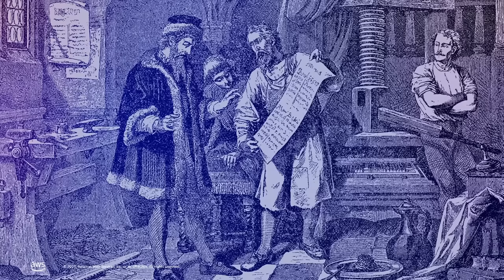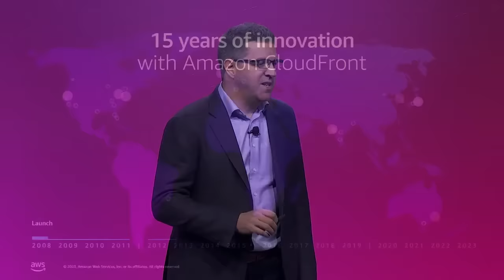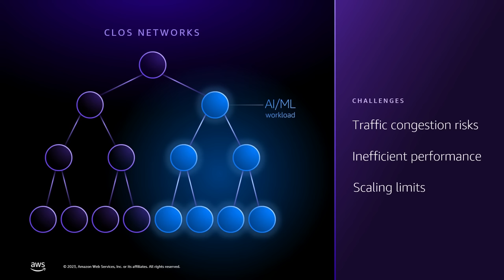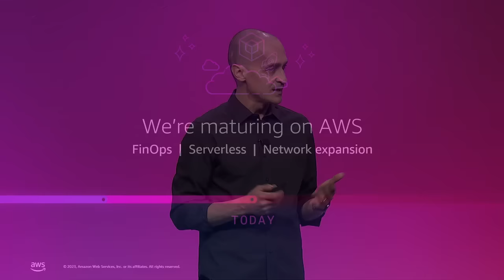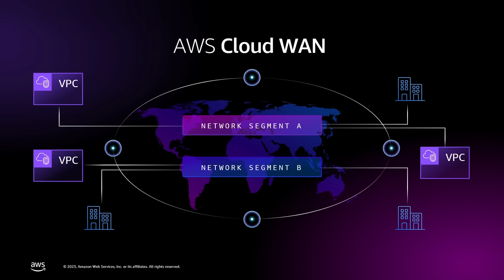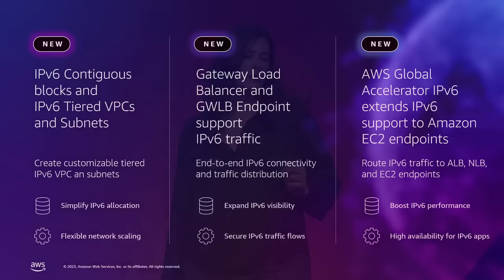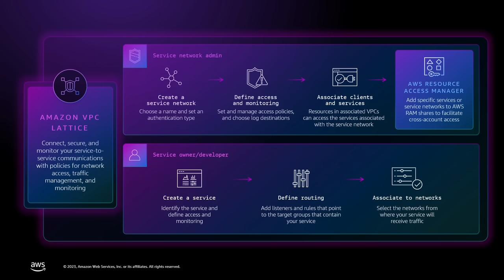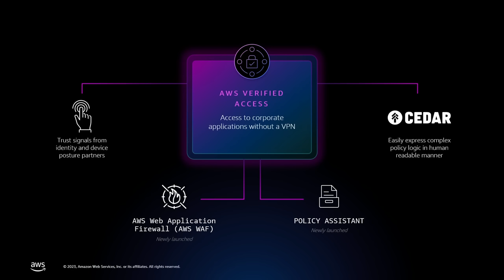AWS re:Invent 2023 - The power of cloud network innovation (NET208)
From the very beginning, the AWS network has been the foundation for how AWS delivers on the promise of cloud computing. In this talk, join Dave Brown, VP of Amazon EC2 Networking and Compute Services, as he looks at the history of AWS networking and how its growth and innovation continues to this day—helping unleash your creativity and make leaps forward in what’s possible. With a combination of real-world examples and looks behind the scenes, Dave dives into the latest innovations in AWS core networking infrastructure, VPC networking, data center networking for AI/ML, security, and global connectivity.